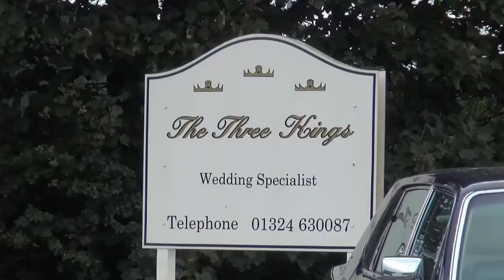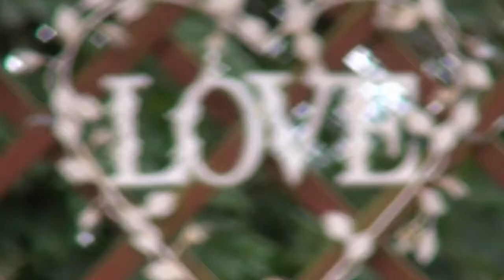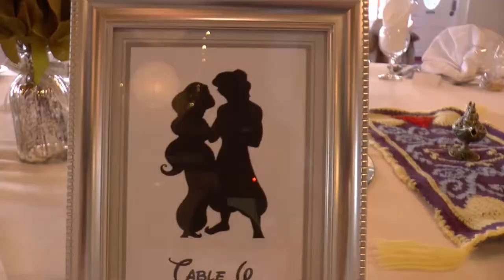Kirsten & Callum at The Three Kings